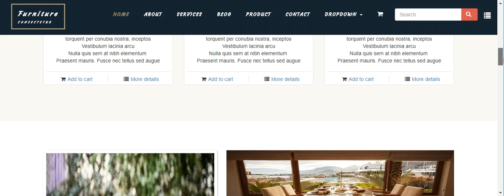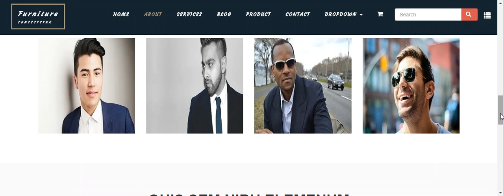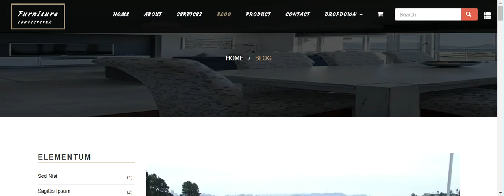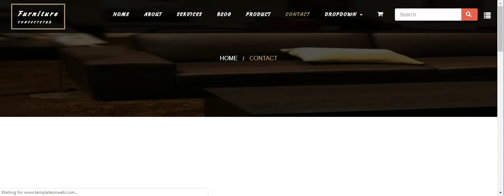Interior Furniture HTML website template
Furniture is a nicely designed bootstrap HTML website template to develop interior furniture websites.